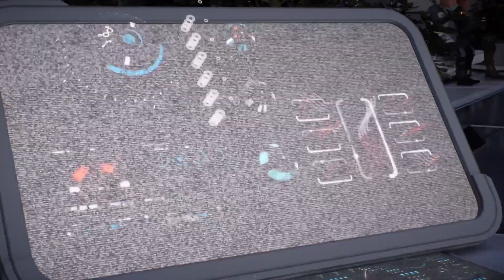Mass Effect Andromeda | Epilogue: Home and Away